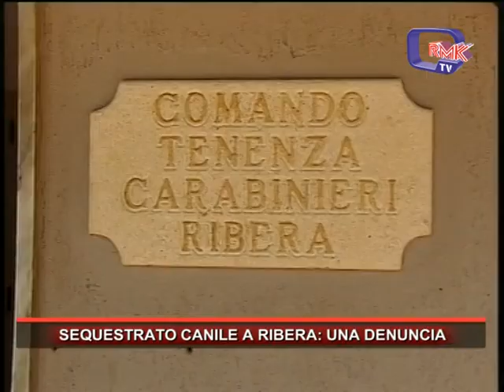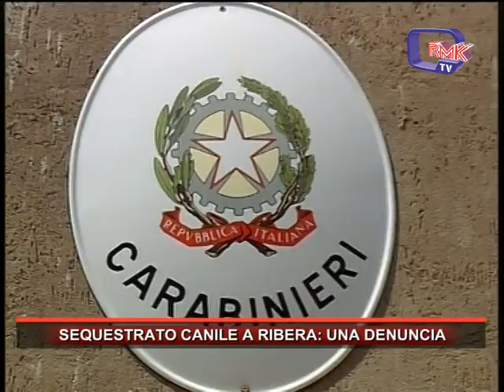SEQUESTRATO CANILE A RIBERA, UNA DENUNCIA